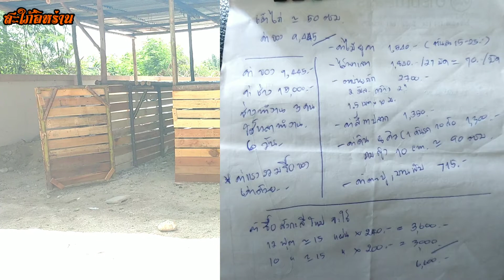รีวิว รีโนเวทเล้าไก่ พร้อมงบประมาณ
รีโนเวท ปรับปรุงเล้าไก่ พร้อมแจกแจงรายละเอียดค่าอุปกรณ์ ค่าช่าง เพื่อเป็นไอเดียสำหรับคนที่สนใจนะคะ